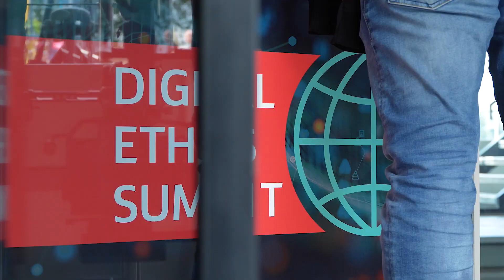Mona Neubaur | DESUM 23 | Welchen Einfluss hat die Politik auf die Ethik der Digitalisierung?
Wir haben Mona Neubaur, Ministerin für Wirtschaft, Industrie, Klimaschutz und Energie sowie stellvertretende Ministerpräsidentin von NRW, während des Digital Ethics Summit 2023 in Düsseldorf interviewt. Erfahren Sie, welchen Einfluss die Politik auf ethische Fragestellungen in der Digitalisierung hat, insbesondere im Kontext des Einsatzes von Künstlicher Intelligenz in der Arbeitswelt und im Gesundheitssektor.

+++Jetzt Tickets für den Digital Ethics Summit 2024 sichern+++